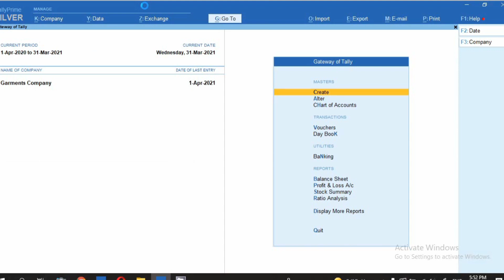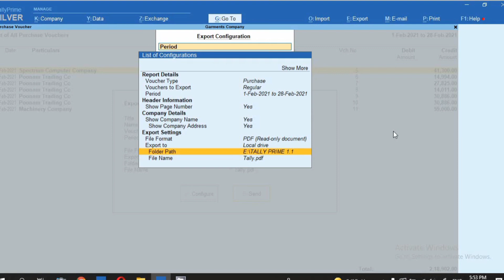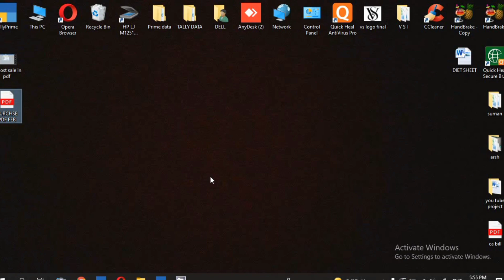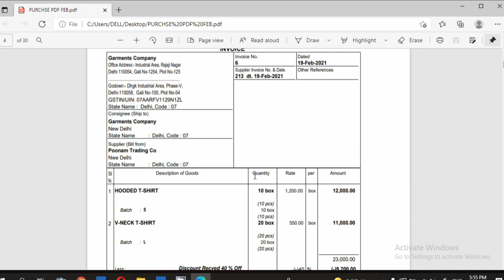Export all Purchase invoices in PDF format in Tally Prime l how to export all purchase in PDF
Hello Freinds,